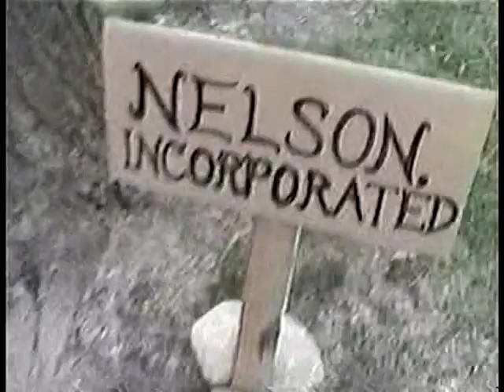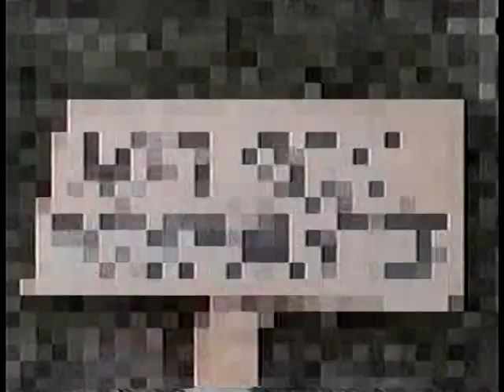"MISS Werewolf"! 2001. Dir by: David ROCK Nelson. "Miss Werewolf" attacks! Det. ROCK investigates.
"MISS Werewolf"! Recorded-on-video from 1996 to 2001. Released on VHS video in 2001, on DVD in 2016. Dir. by: David ROCK Nelson. "Miss Werewolf" transforms & attacks a drunk(Evan Howes). Detective ROCK investigates & questions Phil Nelson. These scenes were video-taped by David Rock Nelson at his home & backyard in Des Plaines, IL. in 1996-'98. *Note: Evan Howes is a Blue-Grass singer/guitar player of his group "Evan Howes & 'The Home-Wreckers'". "FIEND"(Friend) David Rock Nelson on "Facebook" & see scenes of his Fun "Monster" movies on Youtube!